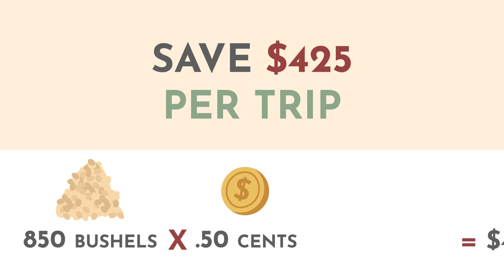Continental Refining Company - CRC (Explainer video by MyeVideo)